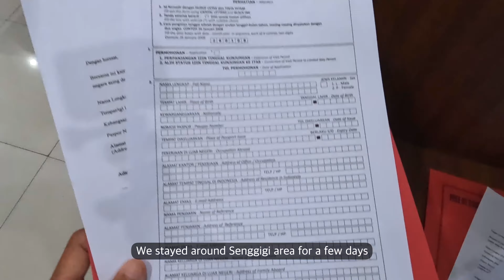발리의 20년 전 모습을 간직한 섬, 롬복 | LOMBOK, Where You Can See How Bali Was 20 Years Ago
길리에서 30분 정도 배를 타고 롬복으로 이동했습니다.
롬복은 관광화되기 전의 발리라고 할 수 있습니다.
날 것 그대로의 자연이 더욱 잘 보존되어 있는 섬입니다!